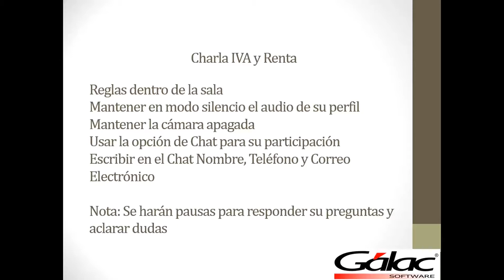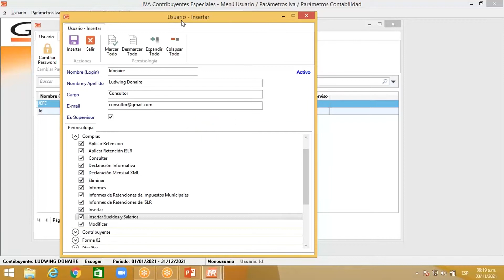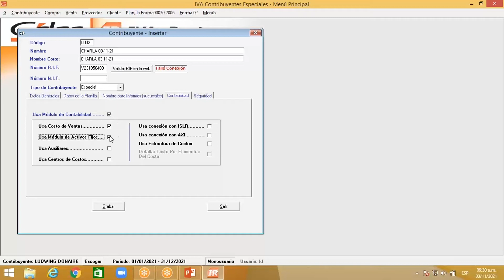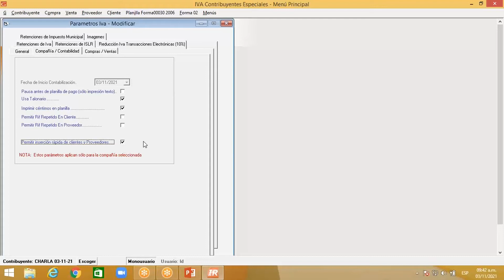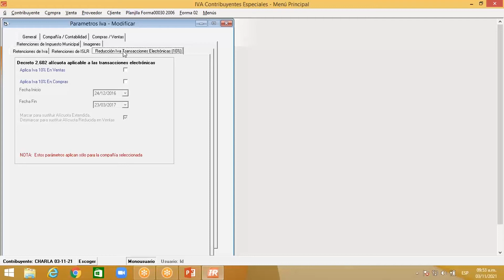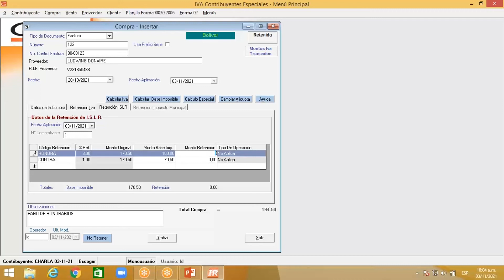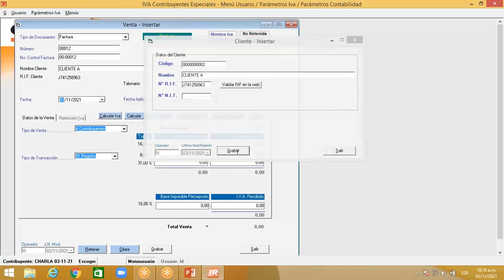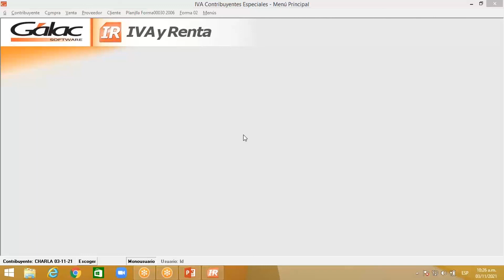Manejo IVA y Renta - Charla Virtual Nov. 2021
¡Aprende practicando y garantiza un futuro de éxitos laborales!

En Gálac Software te brindamos asesorías virtuales de nuestros sistemas para que aprendas a manejarlos de la mano de nuestros expertos y consultores TOTALMENTE EN VIVO.

Participa en nuestras Charlas Virtuales, te invitamos a chequear nuestro Calendario de Charlas en nuestro perfil de Instagram @galacsoftware

Y también nos puedes llamar a los números

Porque en Galác Software ¡Estamos para apoyarte!